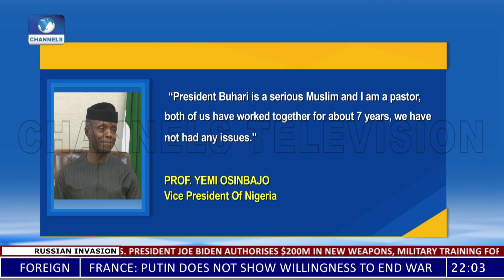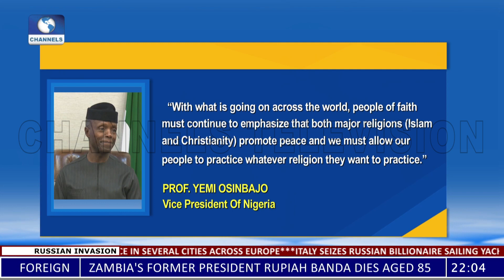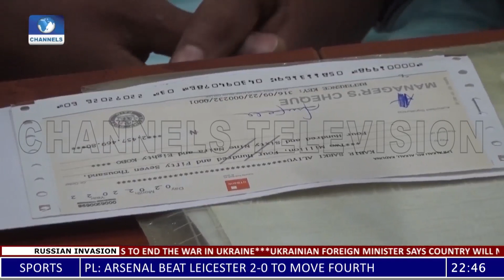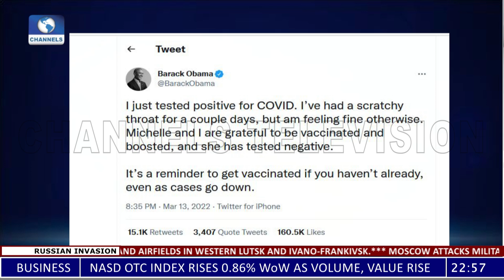News At 10 | 13/03/2022